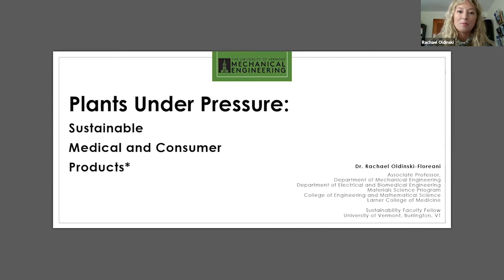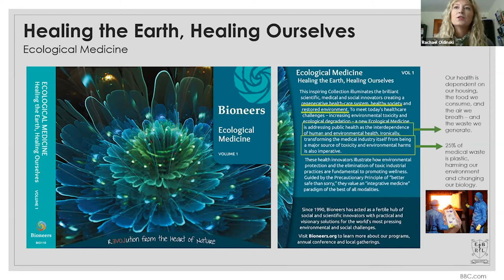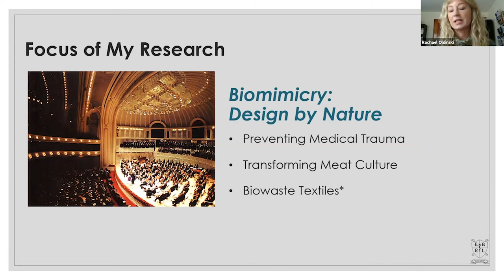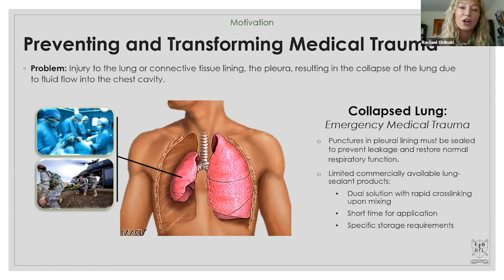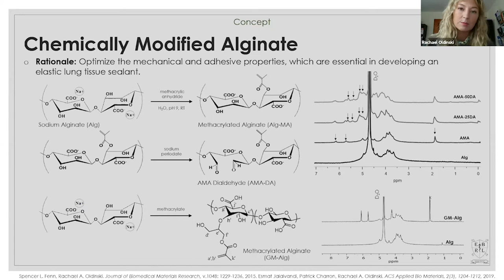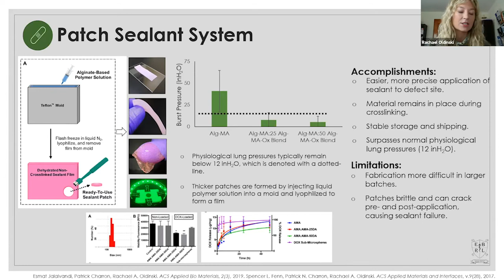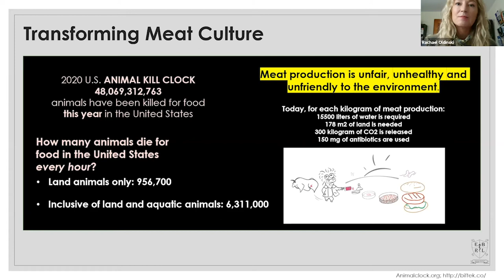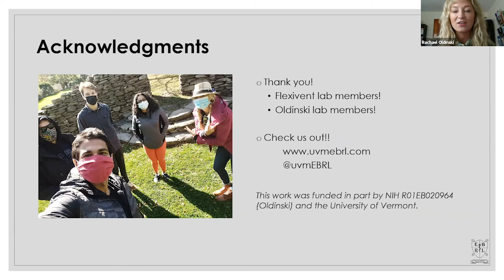Rachael Oldinski-Floreani: Plants Under Pressure - Sustainable Medical Products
In this talk, Professor Rachael Oldinski-Floreani dives into the world of naturally-sourced materials, specifically alginate, a derivative of brown seaweed. Plants are a renewable resource, and plant-derivative polymers can be engineered to meet the structural and mechanical demands for functional materials development. Oldinski-Floreani introduces three thrusts in her research program: 1) Medical tissue sealants for lung damage, 2) Plant-based textiles, and 3) Cultured meat products.

Dr. Rachael Oldinski-Floreani's research program revolves around sustainable biomaterial design and fabrication for drug delivery, tissue engineering, and regenerative medicine applications. The Engineered Biomaterials Research Laboratory, under Dr. Oldinski-Floreani's direction, investigates the fundamental understanding and development of polymeric materials for biological applications with a specific emphasis on tissue regeneration and drug delivery.

Under the umbrella of Dr. Oldinski-Floreani's research mission related to environmental impacts are two main research interests accompanied by one or more research projects. The common theme among all the projects is the investigation into the understanding of structure-function relationships of polymer hydrogels.